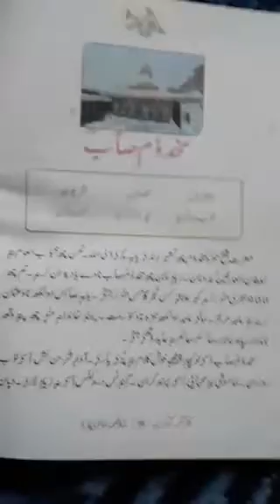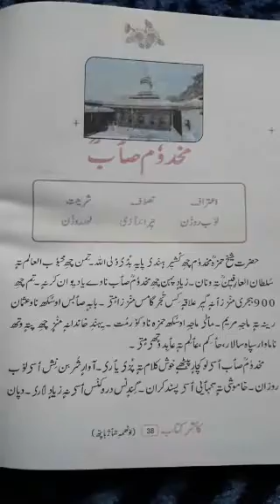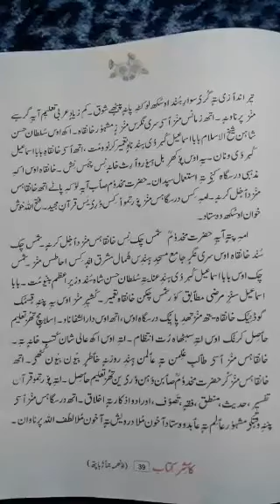Class 8th Kashmiri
Mukhdoom Seab (RA)